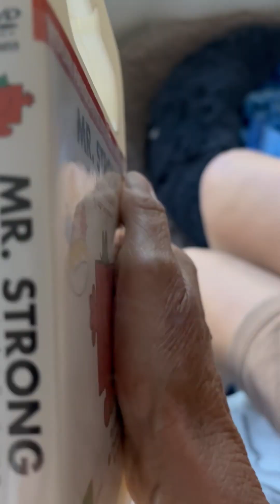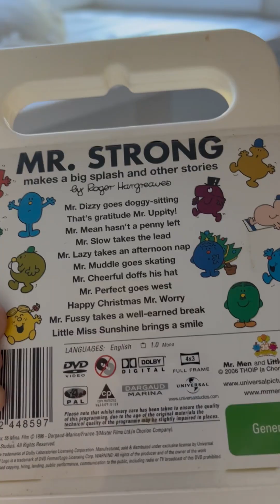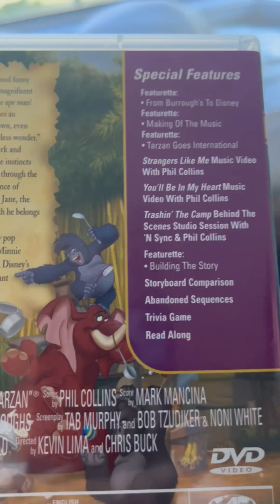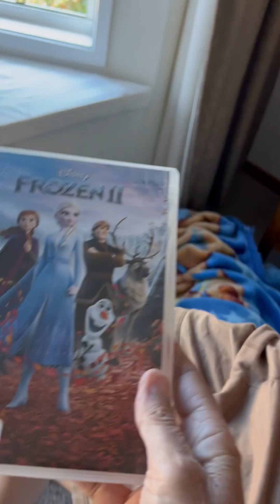10 September 2024